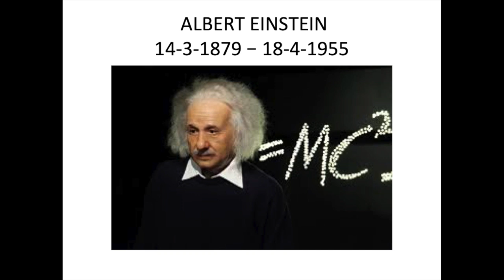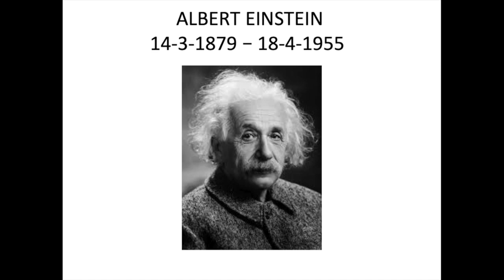Ariviyal Arignar Vazhvil Ep 125 Einstein Sl no 133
Ariviyal Arignar Vazhvil episode 125 Einstein Sl no 133